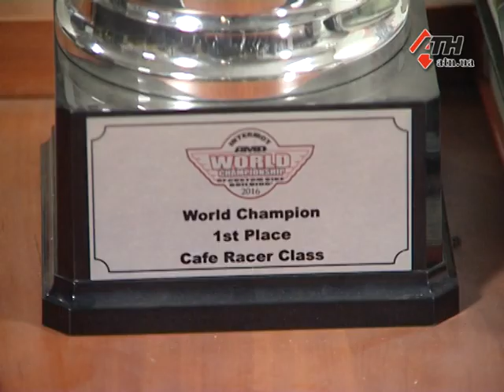Чемпионы по "кастомайзингу": как в харьковской мастерской собирают мототехнику - 14.11.2016